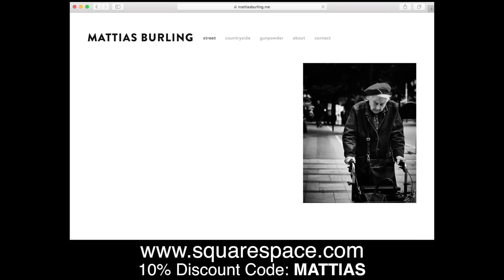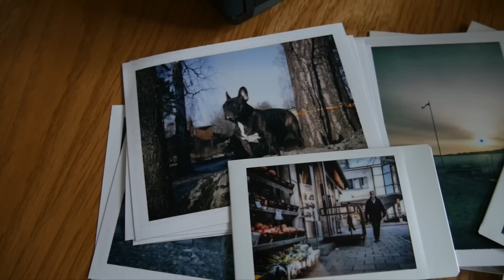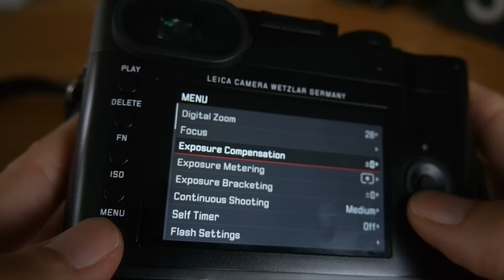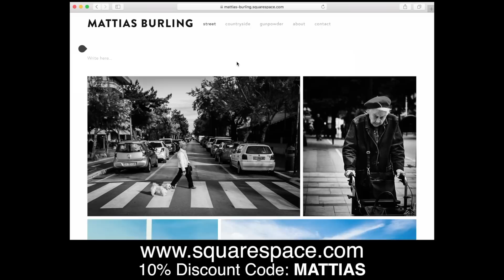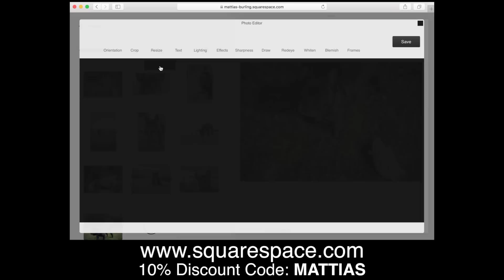5 Reasons to Shoot Digital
In this video I talk about why I often shoot digital stills and video.
Because believe it or not, digital cameras actually has a lot of things going for them.